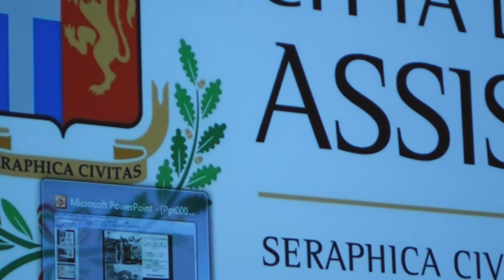Angelo Tardioli racconta la sua Azienda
Il video descrive come Angelo Tardioli, proprietario dell'azienda Azienda Agricola Tardioli,   può impiegare dedizione e risorse nella sua attività avendo cura della sostenibilità  ambientale.L'intervista è stata registrata nel convegno di Aprile scorso in Assisi (sala conciliazione) dal titolo Il Gemito della Terra.